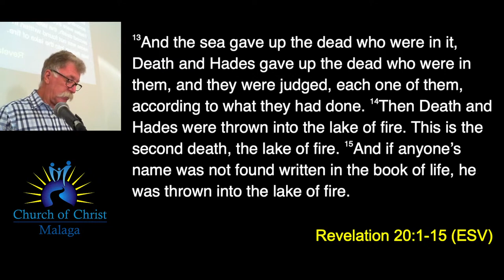20230226 Lord's Supper - Ron D